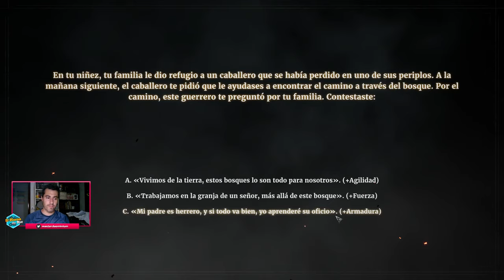BATALLAS TUTELADAS | CONQUERORS BLADE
Hoy comenzamos las pruebas en Conqueror´s blade, un mmorpg de corte medieval que me recomendasteis que probara. Me ha resultado muy interesante el sistema de combate en campo abierto así como la presentación de los tipos de personaje al ser sólo el tipo de arma lo realmente importante para nuestra clase. Espero que os guste y que disfrutéis de este primer gameplay de Conquerors blade y os animéis a que demos más caña a este juego.